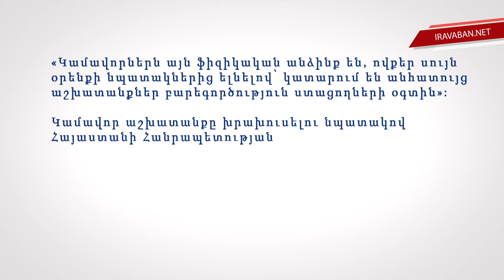Կամավոր աշխատանքի օրենսդրական կարգավորումը